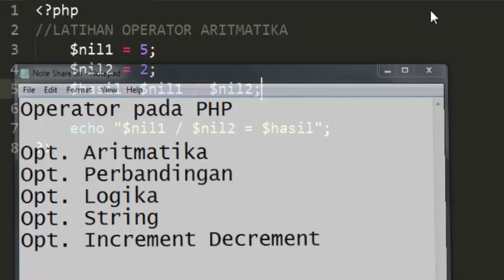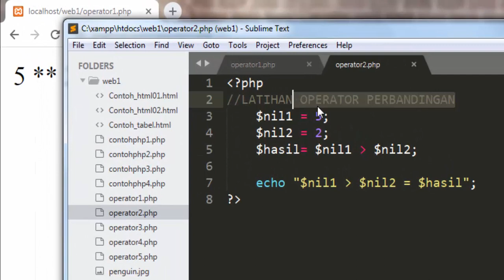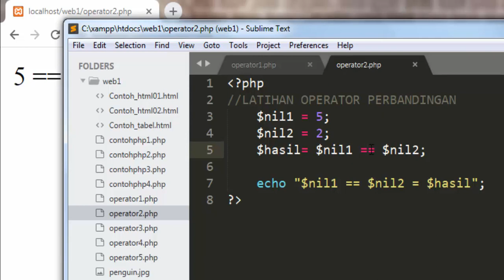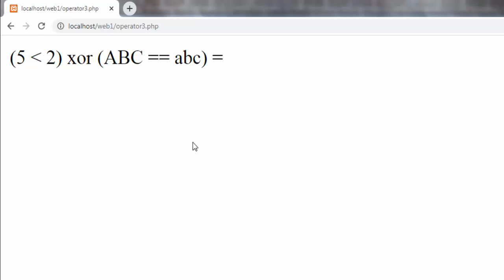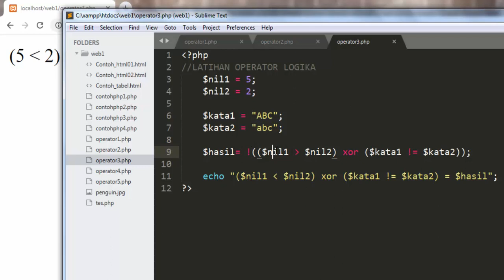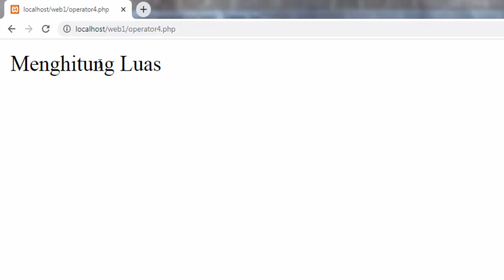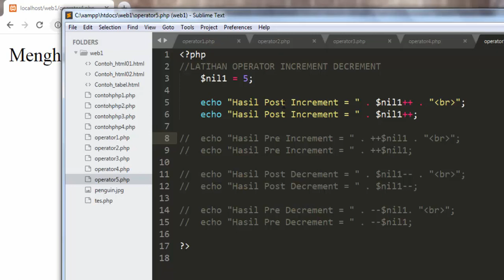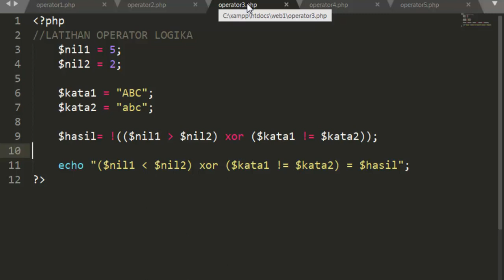Share-On #4 - Operator Pada PHP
Semoga Bermanfaat

Sama-sama kita belajar bareng dan sharing online, agar dapat satu kebaikan..